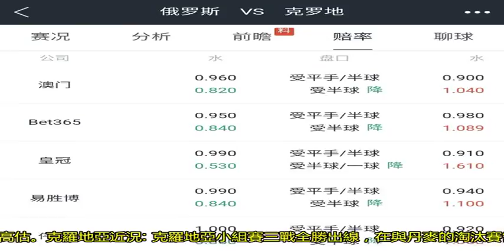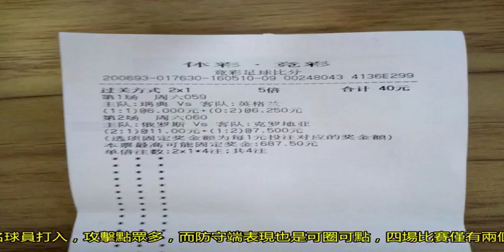俄羅斯—克羅地亞（實單推薦）東道主光環能否延續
比賽對陣：俄羅斯vs克羅地亞比賽時間：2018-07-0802:00比賽地點：索契-菲什特奧林匹克體育場俄羅斯近況。